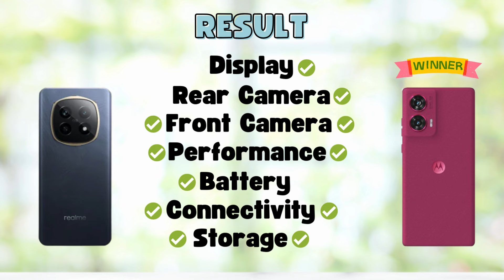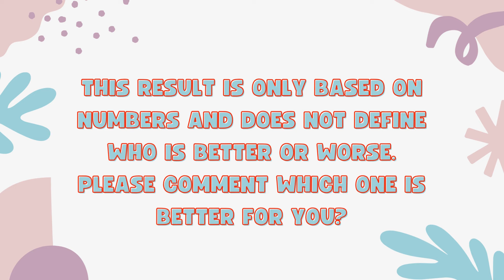Realme P2 Pro Vs Moto Edge 50 Fusion - Full Comparison 2024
In this video, we'll compare two Smartphones Realme P2 Pro Vs Moto Edge 50 Fusion.